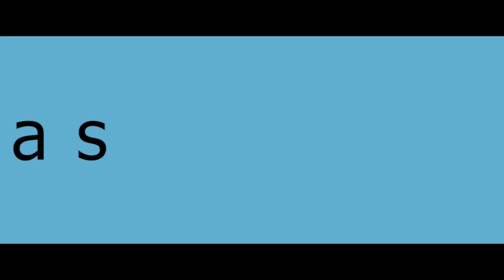THE NEW ROMANTIC Official Trailer (2018) Jessica Barden Teen Movie HD